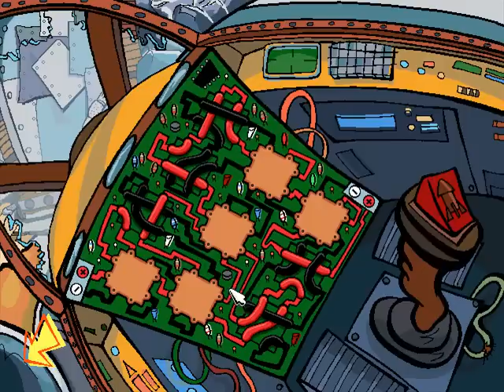Let's Play Spy Fox: Part 6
Giraffes are not British, for those of you who are wondering. I mean, speaking at all for a giraffe is rather weird, but in a British accent? Preposterous, I say! Yes, rather.